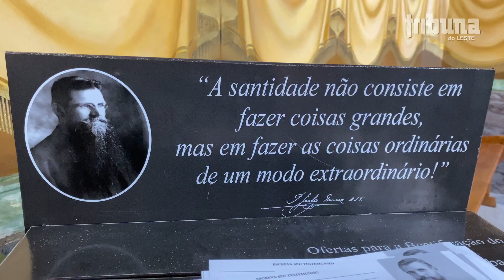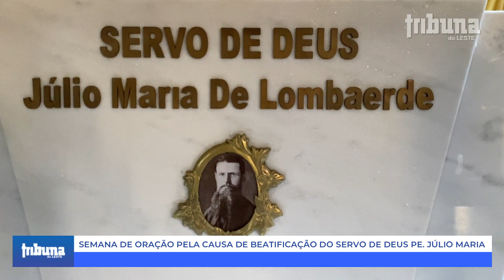Semana de oração pela causa da beatificação do servo de Deus Pe. Júlio Maria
A programação começou na última terça-feira, dia 02 e prossegue até domingo, dia 07 deste mês de janeiro, lembrando o dia do batismo do Padre Júlio Maria, comemorado em 08 de janeiro.